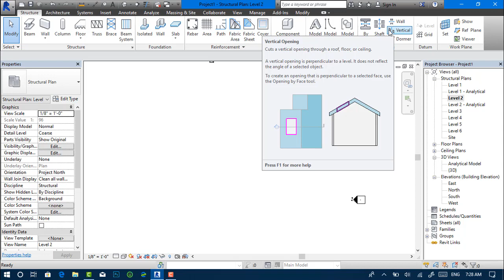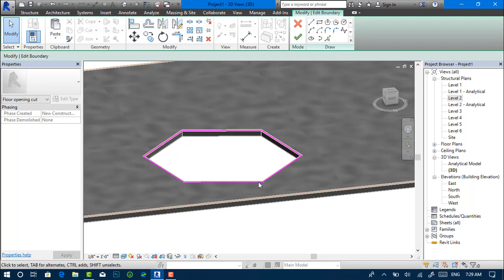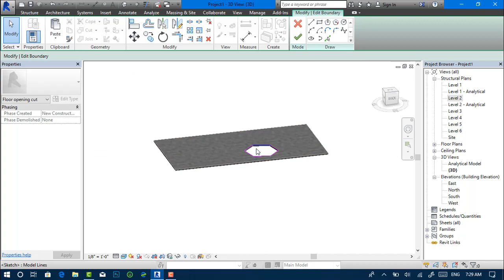4.4 vertical Opening الفتحات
. دورة تعلم برنامج الرفت الانشائي
تعلم برنامج الرفت بكل بساطة بدون اي تعقيد